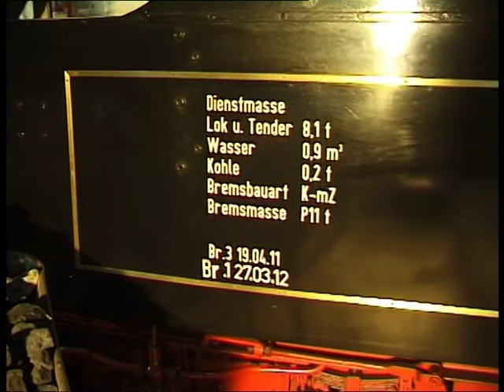"Mit Feuer, Öl und Ascheblech" (1) Dampfeisenbahn Auensee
Kennt Ihr schon die Parkeisenbahn am Auensee (Leipzig) ? Kennt Ihr Sie wirklich?
"Mit Feuer, Öl und Ascheblech" ist mein erster Film über den Dampfbetrieb bei der Parkeisenbahn in Leipzig. Die Clips dazu drehte ich am 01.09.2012 (mit offizieller Drehgenehmigung für die Bereiche Lokschuppen, Bahnanlage). Welche Arbeiten täglich für einen Echt-Dampfbetrieb erledigt werden müssen - schaut's Euch an!